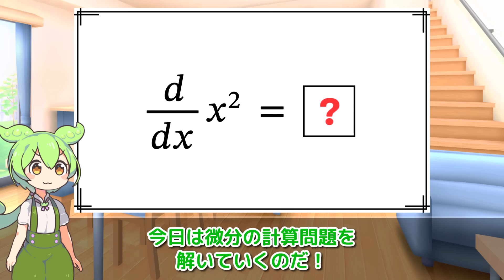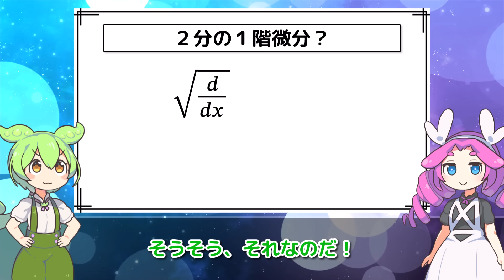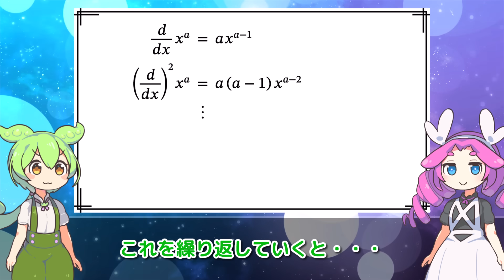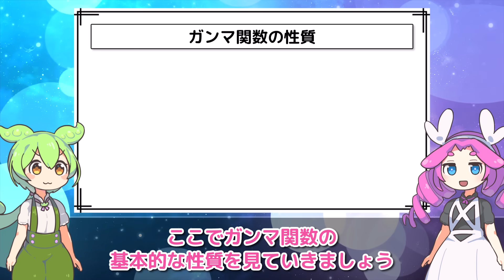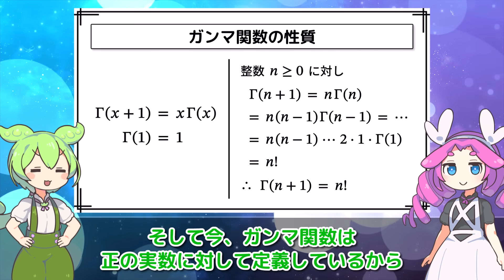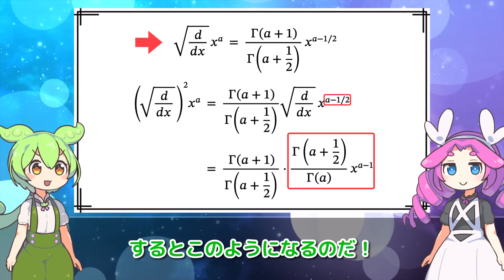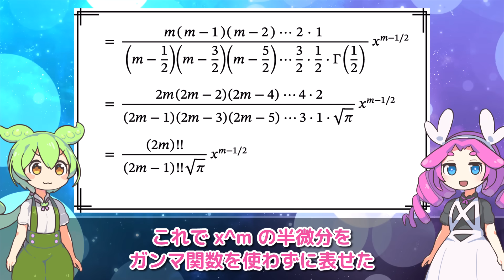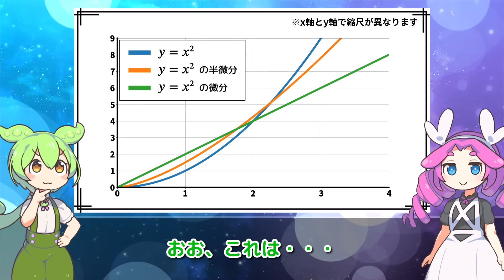【半微分】微分の世界との間に存在するらしい「何か」【ずんだもん解説】【数学】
▼続編（√-1階微分、非整数階微分）

微分の計算問題を解いていたずんだもんは、d/dxにルートがついている奇妙な記号に遭遇します。
これは半微分(half-derivative)、あるいは半階微分や2分の1階微分とも呼ばれる、通常の微分の「半分」を表すものです。
この動画では例として、x^aの半微分が考えられるとすればそれはどのようなものかを解説します。

※半微分(half-derivative)は、半微分可能性(semi-differentiability)とは別の概念です。

効果音ラボ
みんちりえ
pixabay